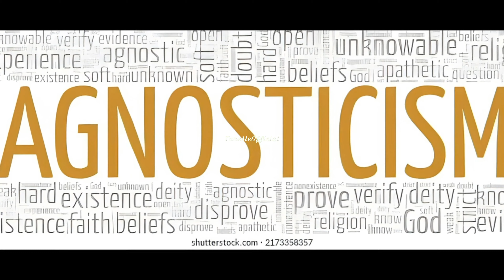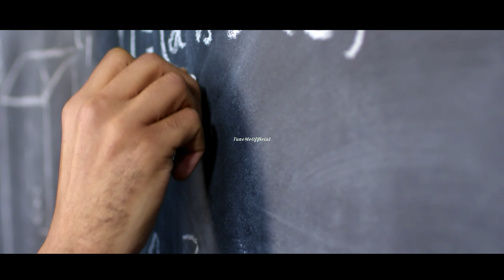Simpson Cartoon Reality in Urdu | History of Simpson Predictions | Tune Me-Official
👉Help and Support FATV-OFFİCİAL- To Keep Us Going👈

Different Between Pakistan And Indian Army Who won War in 2023 Pakistan Vs India | Pakistan army Vs Indian Army Comparison👇👇

☑️Keywords☑

☑ Thanks ☑